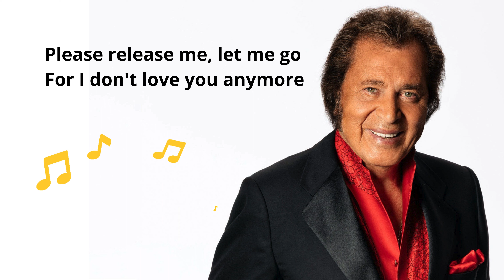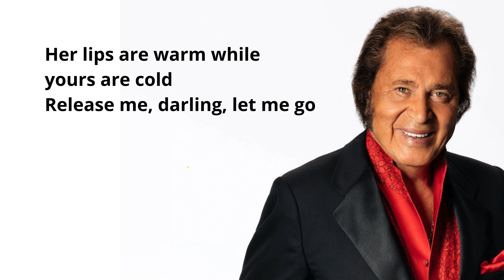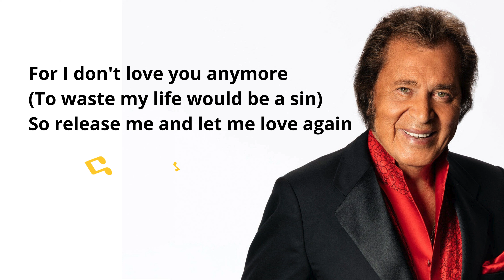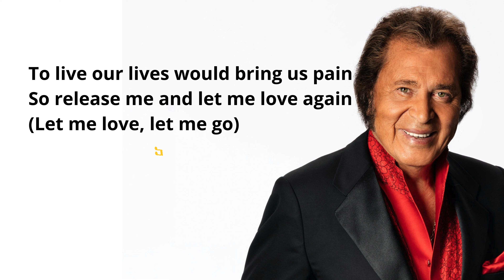PLEASE RELEASE ME | 4K Ultra HD Cinematic | Engelbert Humperdinck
Not intended for commercial purposes